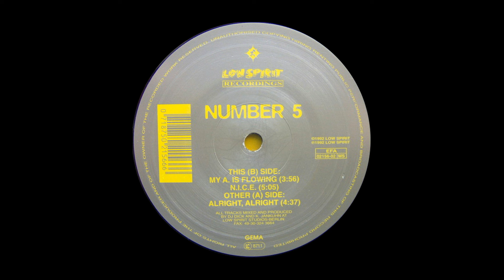Number 5 Alright, Alright